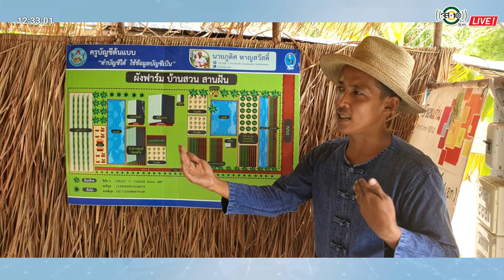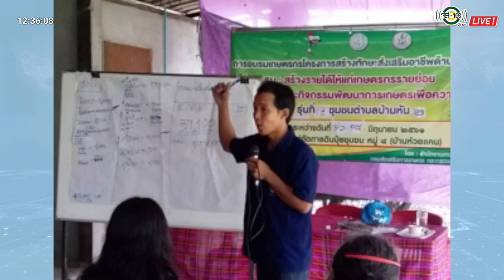รายการ สืบสาน ธำรงไทย ด้วยใจภักดิ์ │ภูดิศ หาญสวัสดิ์ YOUNG SMART FARMER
รายการ สืบสาน ธำรงไทย ด้วยใจภักดิ์
ตอนที่ 27 ภูดิศ หาญสวัสดิ์ YOUNG SMART FARMER สืบสานแนวพระราชดำริ
ออกอากาศทางวิทยุกระจายเสียงสถานีวิทยุ จส.100 (FM 100 MzH)
วันอังคารและวันพฤหัสบดี ช่วงเวลาระหว่าง 12.00 น. – 13.00 น.